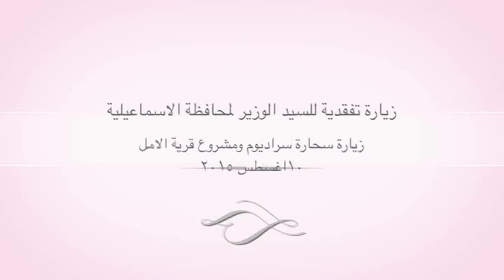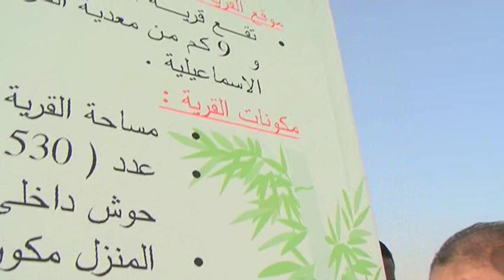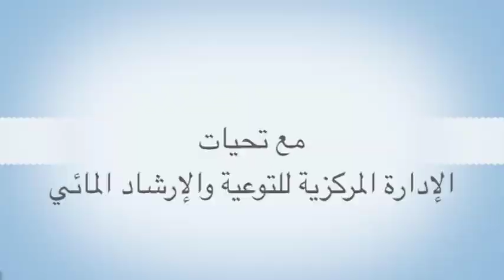د.حسام مغازي يتفقد سحارة سرابيوم ومشروع قرية الآمل برفقة وزيري التنمية المحلية والزراعة